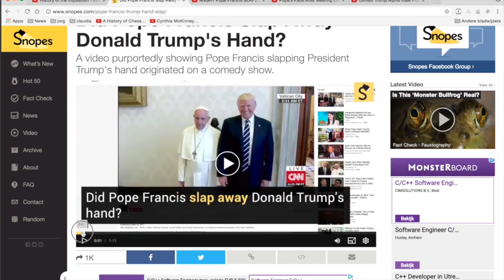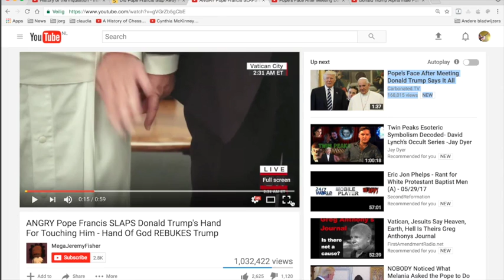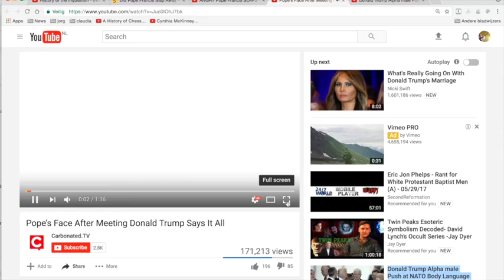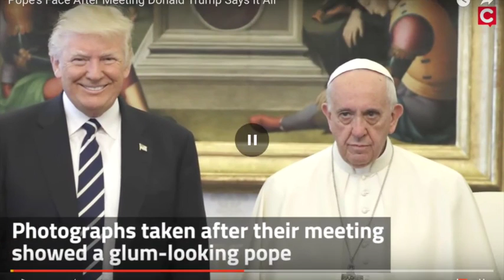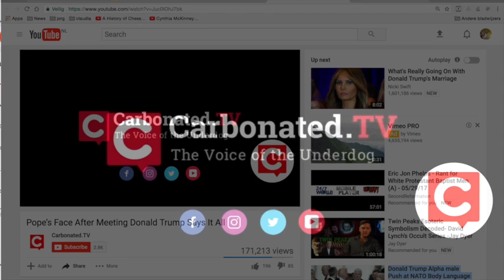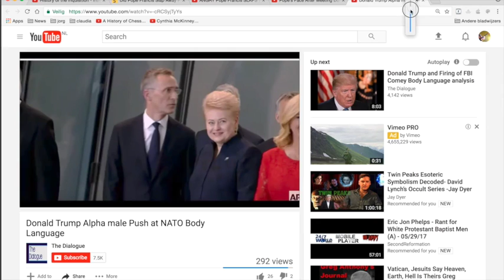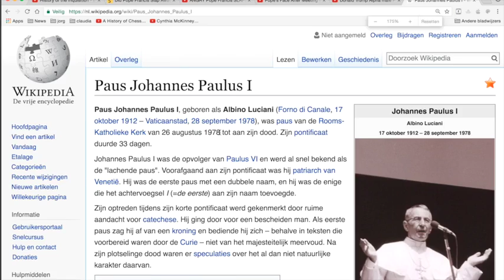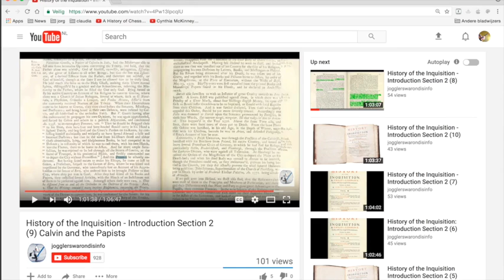Nieuws204 Donald Trump En De Paus